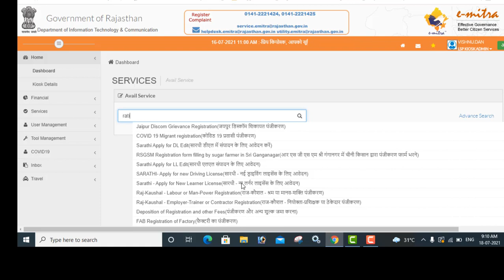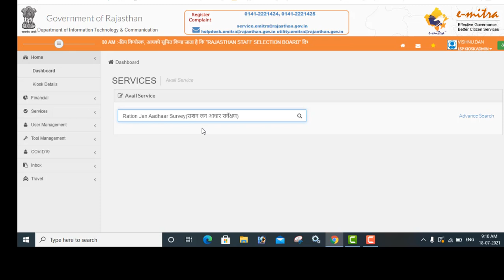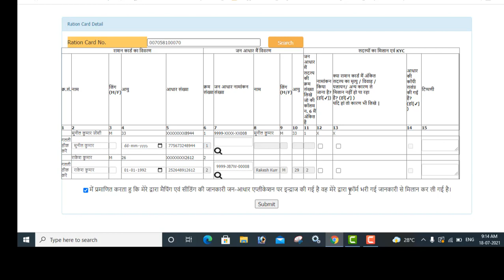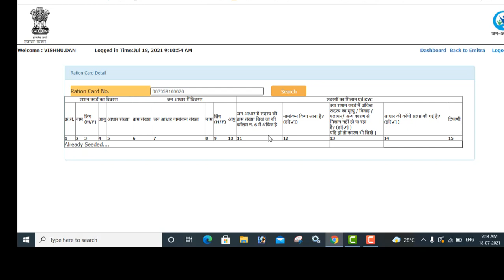Ration Card Jan Aadhar Card Seed ing Full Form Apply अब इस तरीके से होगी सिडीग राशनकार्ड जन आधार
🙏VISHNU DAN🙏